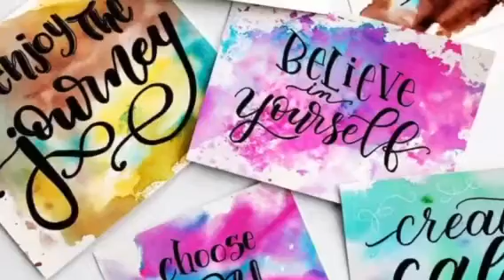P4 lockdown video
P4s having fun learning and exercising during lockdown.